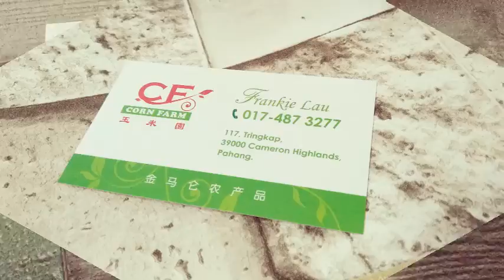Jasin Name Card Printing, Jasin Print Business Card, Jasin Print Name Card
Jasin Print Name Card, Print Name Card in Jasin, Name Card, Design, Print & Delivery to Jasin, Jasin

Jasin Name Card Printing, Jasin Print Name Card, Jasin Business Card Printing, Jasin Print Business Card,

Jasin Name Card Printing, Name Card Printing in Jasin,
Jasin Print Name Card, Print Name Card in Jasin,
Jasin Business Card Printing, Business Card Printing in Jasin,
Jasin Print Business Card, Print Business Card in Jasin,

Jasin Kedai Percetakan Kad Nama, Kedai Percetakan Kad Nama di Jasin,
Jasin Cetak Kad Nama, Cetak Kad Nama di Jasin,
Jasin Percetakan Kad Perniagaan, Percetakan Kad Perniagaan di Jasin,
Jasin Cetak Kad Perniagaan, Cetak Kad Perniagaan di Jasin,

Jasin Name Card Printing Service, Name Card Printing Service in Jasin,
Jasin Print Name Card Service, Print Name Card Service in Jasin,
Jasin Business Card Printing Service, Business Card Printing Service in Jasin,
Jasin Print Business Card Service, Print Business Card Service in Jasin,
Jasin Custom Name Card, Custom Name Card in Jasin,
Jasin Make Name Card, Make Name Card in Jasin,
Jasin Custom Business Card, Custom Business Card in Jasin,
Jasin Make Business Card, Make Business Card in Jasin,
Jasin Name Card Maker, Name Card Maker in Jasin,
Jasin Name Card Shop, Name Card Shop in Jasin,
Jasin Business Card Shop, Business Card Shop in Jasin,
Jasin Name Card Company, Name Card Company in Jasin,
Jasin Business Card Company, Business Card Company in Jasin,

Jasin Membuat Kad Nama, Membuat Kad Nama di Jasin,
Jasin Membuat Kad Perniagaan, Membuat Kad Perniagaan di Jasin,